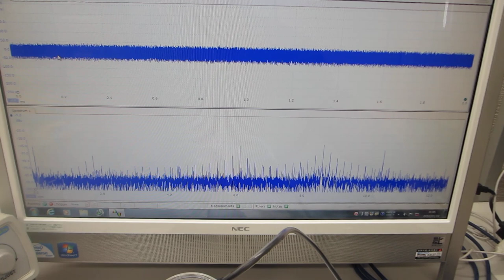超音波プローブの超音波伝搬特性を利用した、非線形現象の制御技術